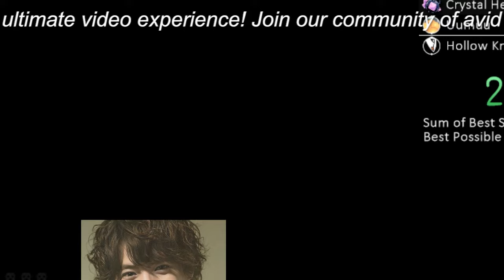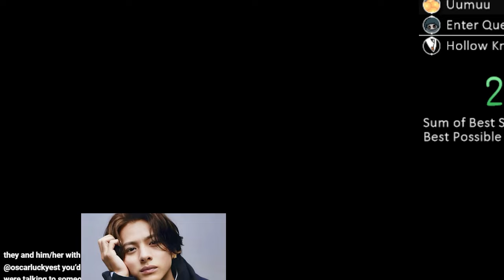【平野紫耀】平野紫耀、岸優太のX投稿チェックしていた「さすがきしひら」「相変わらず仲良し」と話題